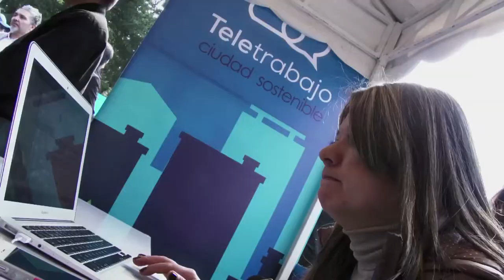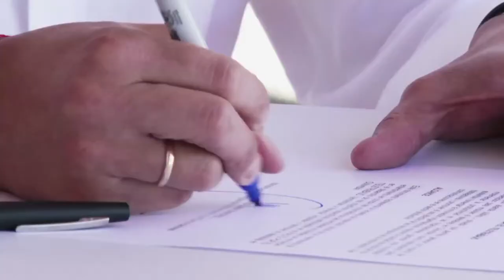2 Resumen Ciudad sostenible Bogotá